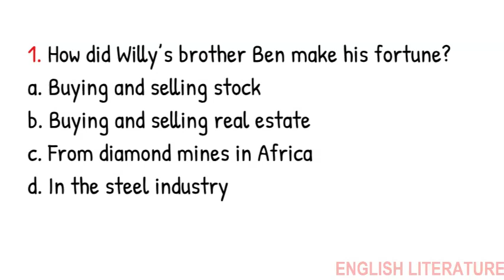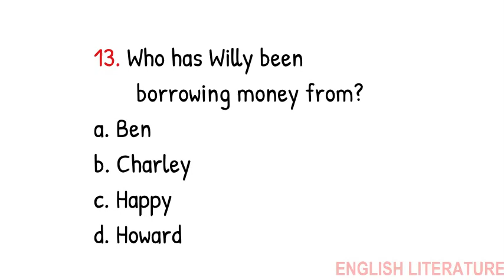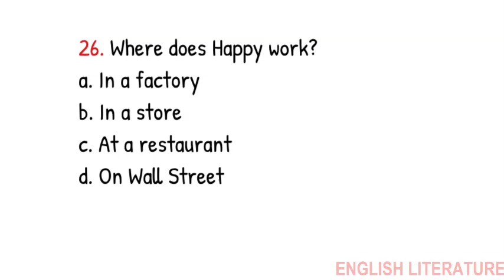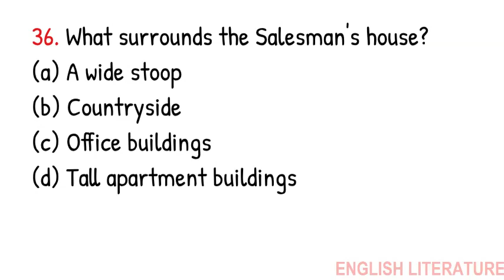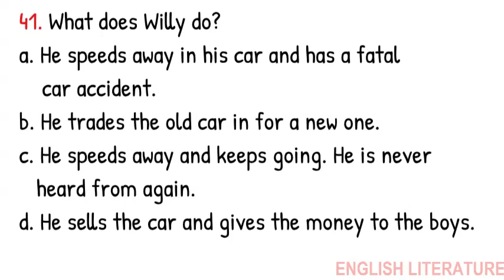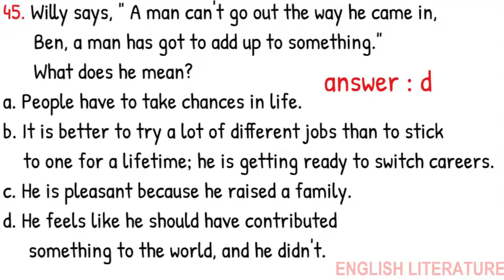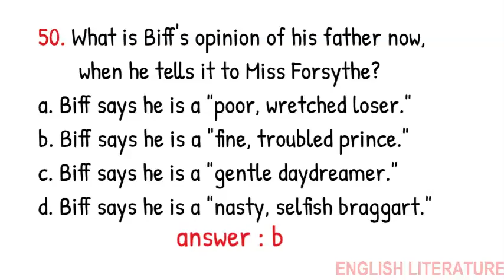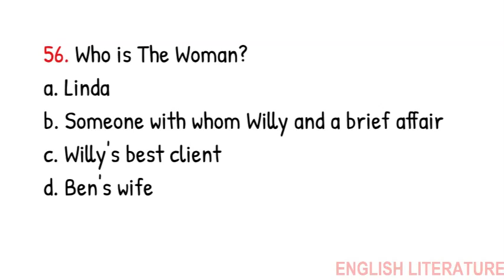Quiz | MCQs on Death of a Salesman by Arthur Miller